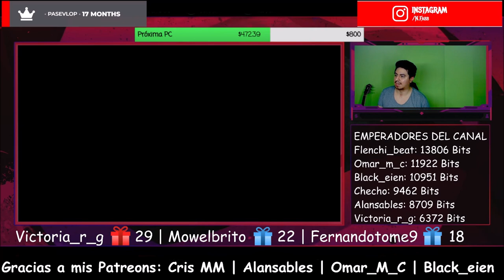🇨🇱 Escucho por Primera Vez Cherrie - La Sopa 🤯